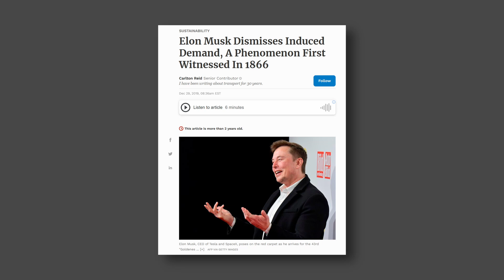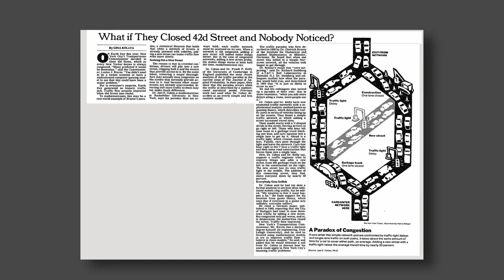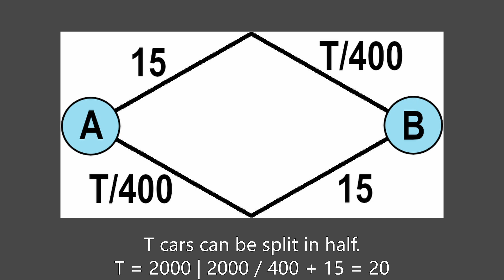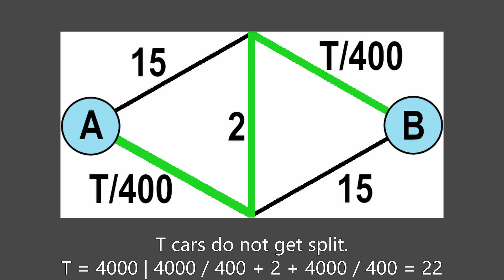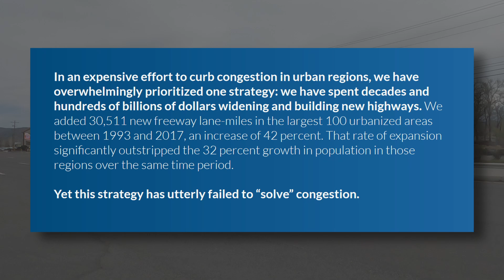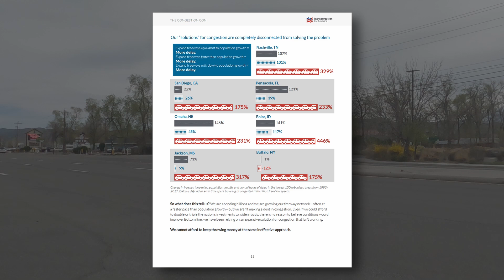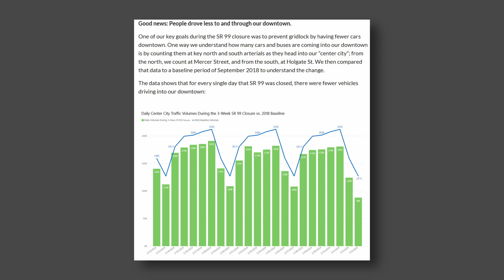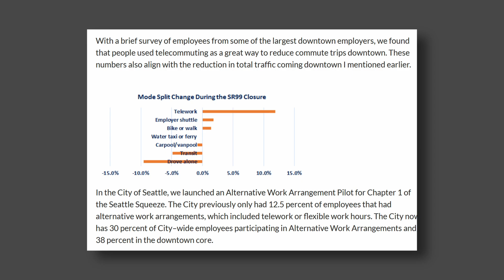Braess Paradox | Deleting Roads May Improve Traffic Flow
In a recent interview with Financial Times, Elon Musk dismissed the concept of induced demand and sarcastically suggested to delete roads to improve traffic flow. This is actually a real-world phenomenon called Braess Paradox. This video explores how removing roads changes the behavior of commuters and how they are distributed along the traffic network.

Sources:

Elon Musk Dismisses Induced Demand, A Phenomenon First Witnessed In 1866

What if They Closed 42d Street and Nobody Noticed?

CHAPTER 1 SeattleSqueeze Data: Less driving, more transit, more biking!

You made it to the bottom of the description. The final link leads to my Twitter: